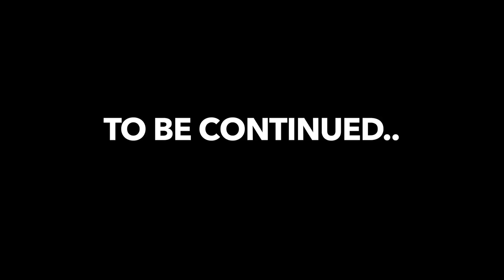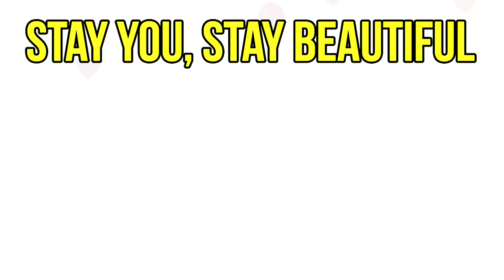I'M GOING TO BE A DAD!!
Woke up and find out I am a dad. So I channeled my inner dad, and decided to go on with my day..This is how it went.

JOEY KIDNEY
OTTAWA, ON
K2A4E4